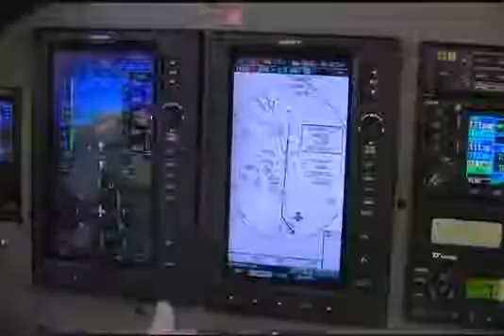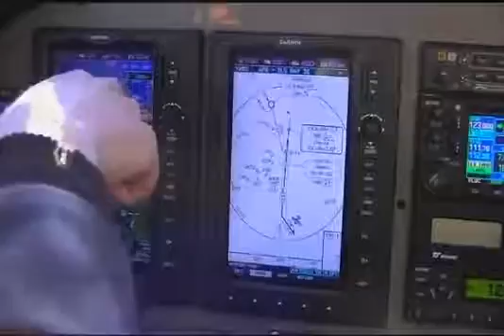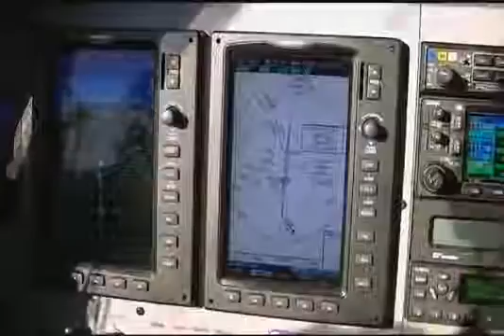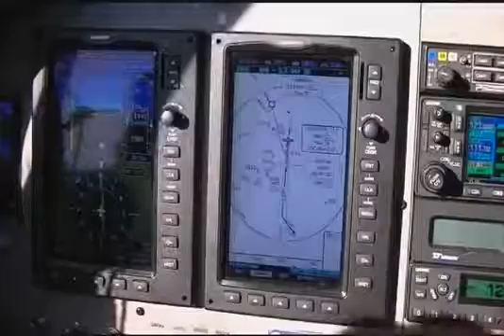Garmin G3X Integrated Autopilot ILS Approach